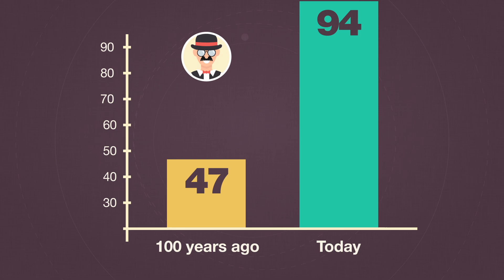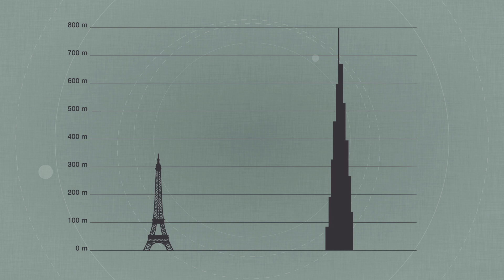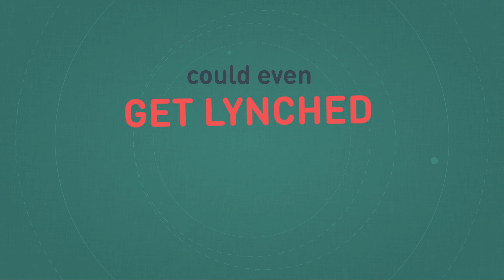100 Years Ago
We often hear people point at photographs and say "back in the day" or "back in my day" as if the life back then was somehow better. But what did happen back in their day? What was life like 100 years ago?

100 Years ago.

100 Years ago.